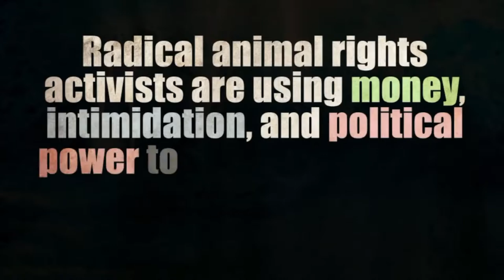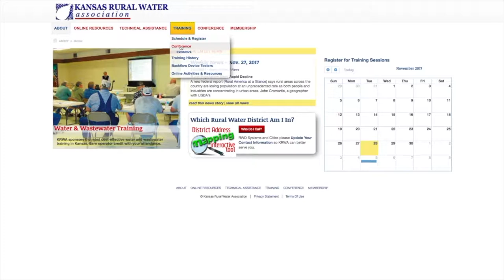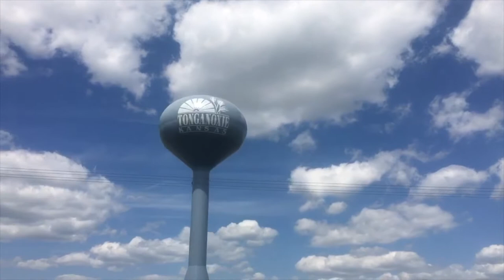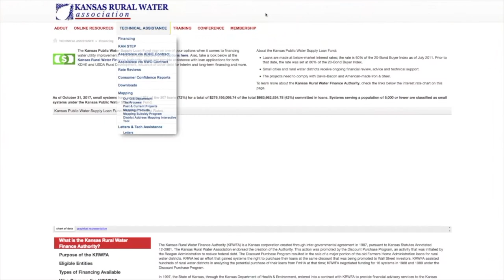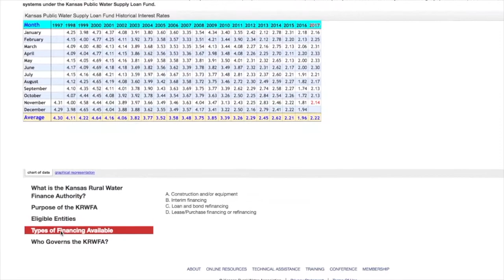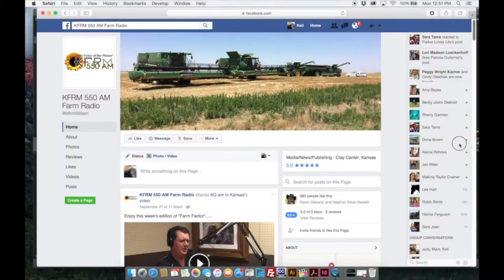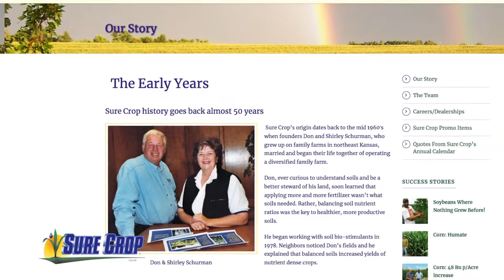Farm Factor - Entire Show June 5, 2018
Good morning and welcome to Farm Factor, I’m your host Jamie Bloom. First Kyle Bauer is visiting with Brian Klippenstein with Protect the Harvest. Then enjoy this week’s Kansas Soybean Update. Next Duane Toews and Elmer Ronnebaum with the Kansas Rural Water Association; then it is this week’s Angus Report and we’ll end with Plain Talk featuring Kyle and Duane Toews.